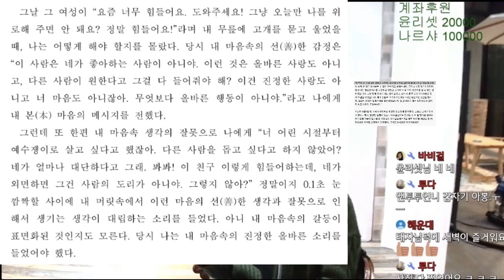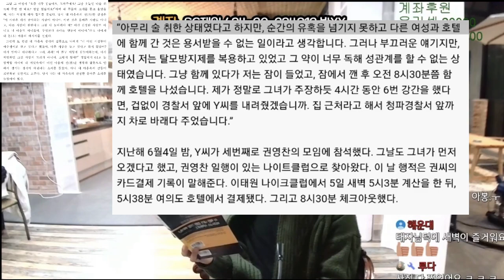논문 1 당신의 천사는 권영찬 목소리대통령 아리스 이찬원 박군 김호중